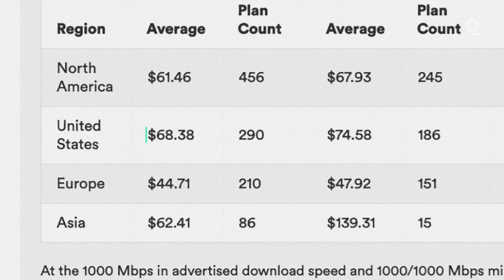❌ ERROS DE PRONÚNCIA 👉🏼 RURAL 🤦🏻‍♂️ #036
🆘 Ajude as vítimas das enchentes no Rio Grande do Sul! Saiba em quais agências dos Correios você pode fazer sua doação.

Saiba como pronunciar RURAL em inglês. Assista a clipes com exemplos legendados em inglês e em português. Aperfeiçoe sua pronúncia de inglês!

O objetivo da série sobre os erros mais comuns de pronúncia não é apenas ensinar como se pronuncia uma palavra isolada. Os vídeos estão repletos de exemplos em que nativos da língua inglesa pronunciam essas palavras e expressões em situações reais. Você ativa as legendas em inglês e em português para treinar a compreensão auditiva ("listening"), ampliar o vocabulário, aperfeiçoar a pronúncia e expandir os conhecimentos gerais. Bons estudos!

0:00 Intro
0:03 Exemplo 1
0:11 Exemplo 2
0:18 Exemplo 3
0:25 Exemplo 4
0:34 Exemplo 5
0:41 Exemplo 6
0:52 Exemplo 7
1:01 Exemplo 8
1:07 Exemplo 9
1:12 Outro

Os vídeos usados como exemplo são legendados em inglês e em português. As legendas precisam ser ativadas. No computador, clique em CC e depois no ícone da engrenagem para escolher o idioma. No celular, toque nos três pontinhos, no canto superior direito da tela. Bons estudos!